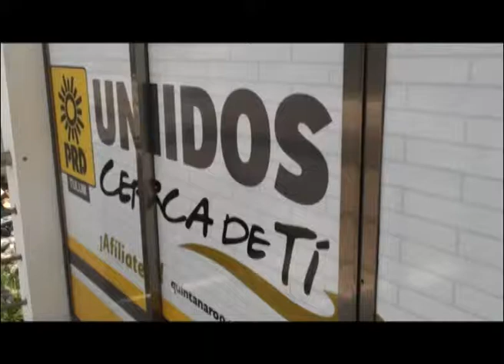Cónclave de diez comités municipales del PRD piden destitución de dirigente Estatal